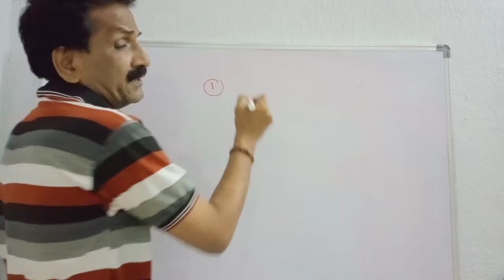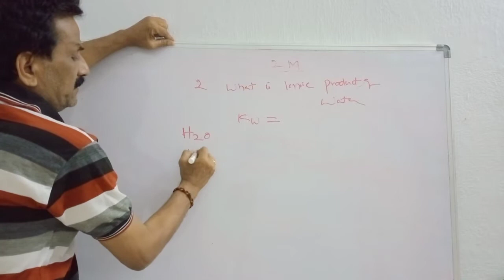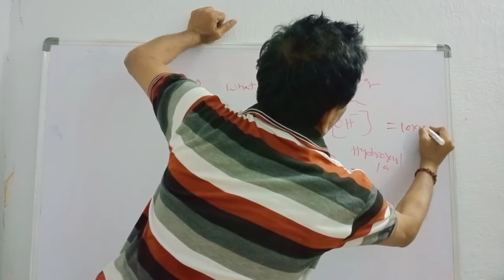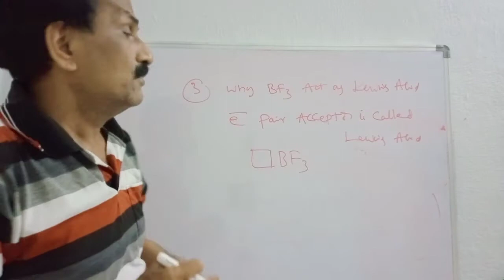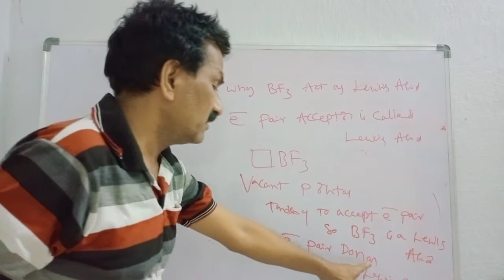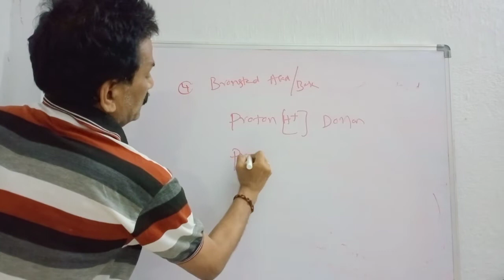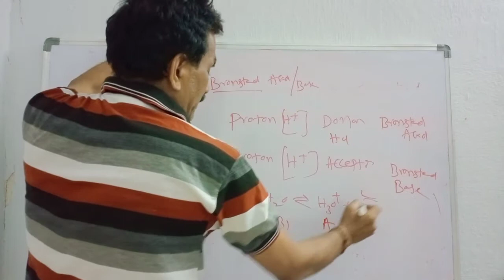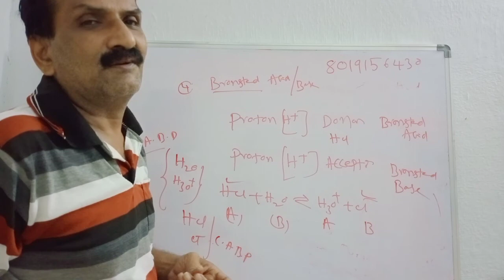PH, PoH,kW, Lewis Acid Base,Bronsted Acid Base, Conjugate Acid Base pair , BF3 Lewis Acid why,? 2m